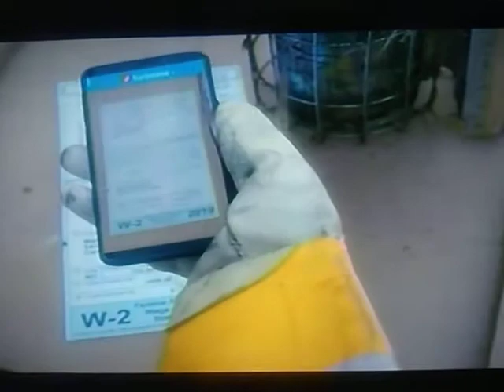Superbowl commercials and drop phone😄